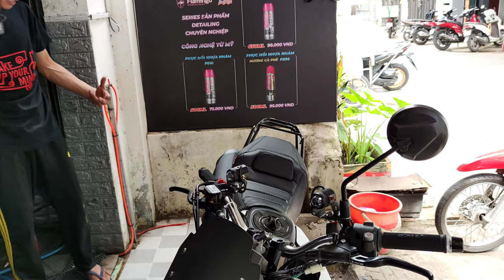026: Honda MSX dọn rửa trong ngoài full con ăn Tết sớm tại Rửa Xe Kỹ Sư Hẻm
Xe gì cũng là xe,chỉ cần bạn giao,thì team KSH sẽ nâng niu và chăm sóc kỹ càng a tới á.
Sắp tết tới nơi rồi,nhu cầu rửa ráy sạch sẽ từ trong sườn,đến dàn áo và ngay cả động cơ cũng cần xúc rửa cặn carbon kèm nhớt máy v..v. Anh em nào muốn xe bền mạnh và đẹp thì nên làm nhé.
AE inbox facebook Gia Cat Viet Tuan nhé.079.212.2112 Kỹ Sư Hẻm. 18/20 Phan Văn Trị P2 Q5. Khúc cắt đường Nguyễn Văn Cừ quẹo vào mới đúng.
Kỹ Sư Hẻm - VietTuanGC
Chuyên Rửa - Chăm Sóc - Làm Đẹp
Các Loại Xe 2 Bánh
Đ/c: 736/29 Lê Đức Thọ P.15 Q.Gò Vấp